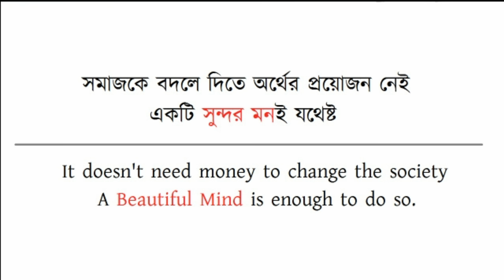Beautiful Mind | Bengali Short Film 2017 | বাংলা শর্ট ফিল্ম | Hutum Pecha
Beautiful Mind Bengali Short Film 2017 Hutum Pecha
Beautiful Mind is a social awareness Bengali Short Film produced by Hutum Pecha.

Theme of the short film is-
“It doesn’t need money to change the society; a beautiful mind is enough to do so. Change your mind to change the society.”

Often we talk about changing the society, but most of us do nothing. Even we forget the topic just after the session. We get engaged in our personal activities and never get much time to think about changing the society.

Then we get stuck by the act of someone ‘Unwanted.’ We get shocked, stand and finally understand our fault: Yes, we can do too. We can change the society, we can change the world.

Bengali Short Film 2017 : Beautiful Mind
Cast:
Junaiya, Shahid, Mehrab and Bablu Sheikh

Story, Screenplay, Edit and Direction:
Rabiul Islam Tushar

Production:
Hutum Pecha

**COPYRIGHT WARNING**
This content is Copyright to Hutum Pecha. Legal action will be taken against those who violate the Copyright of the above material presented.